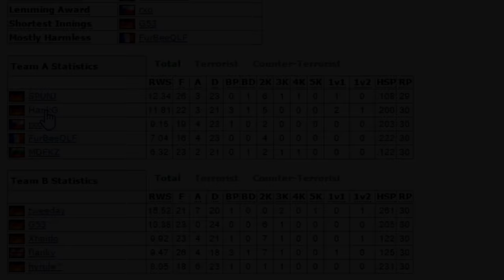CS GO ESEA VS (EX-) PROS HenryG and SPUNJ!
Here's the "full game" that i played vs SPUNJ and HenryG - cut together! Hope you like it =)

Title: Monstercat - Conquest Album Mix